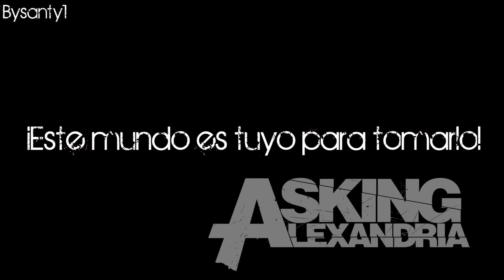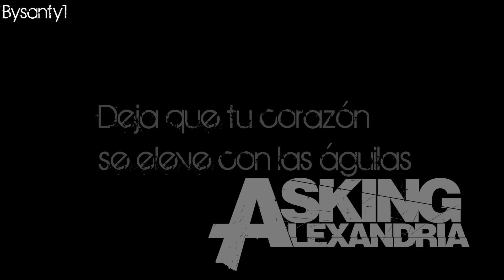Asking Alexandria - Run Free (Sub Español)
Hola, ¿que tal suscriptores?
Nuevo vídeo, esta vez uno de una canción que me encanta y me motiva, Run Free, de Asking Alexandria.

Canción: Run Free
Grupo/Banda:  Asking Alexandria